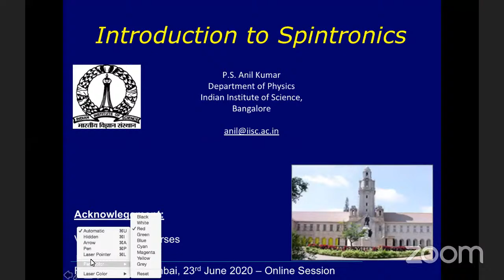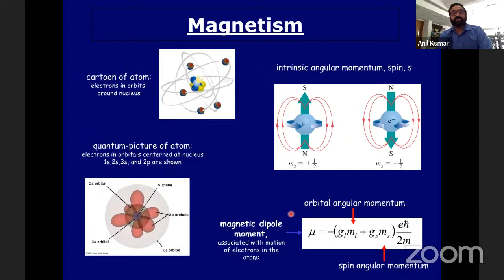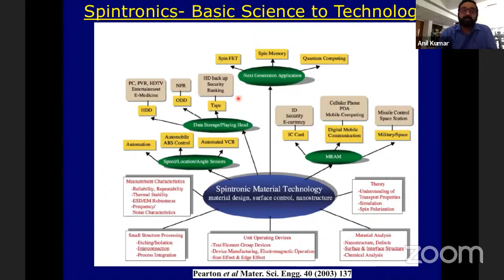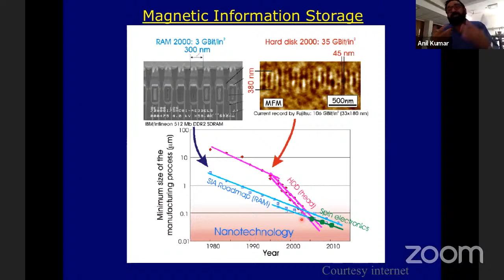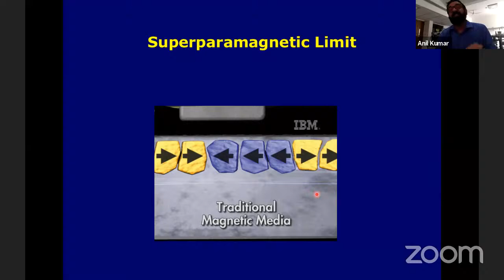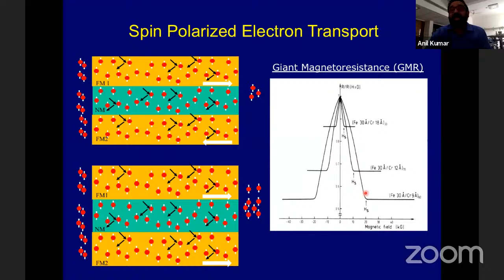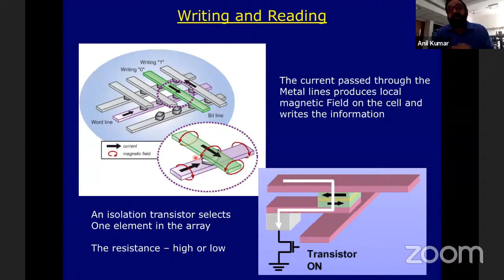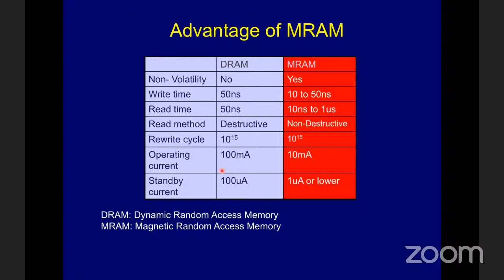RJC Physics Lecture Series 4: Introduction to Spintronics, Prof. P. S. Anil Kumar, IISc, Bangalore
Spintronics or magneto-electronics is an area of active research because of the tremendous potential both in terms of fundamental physics and technology. Here, one exploits the spin degree of freedom of the electrons along with its charge. So, spintronics combines standard microelectronics with spin-dependent effects. Hence, one can expect a new generation of devices with completely different functionality. The advantages of these magnetic devices would be non-volatility, increased data processing speed, decreased electric power consumption, and increased integration densities compared to semiconductor devices. With the advent of the nanotechnology the spintronic devices have become even more attractive. In the first half, I will focus on the importance of spintronics in the present context with some illustrative examples. Then there will be a discussion on the possibilities for the future developments.